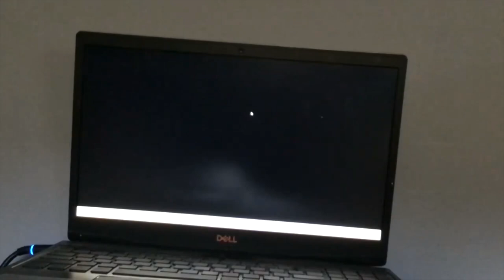WE ARE PART 57